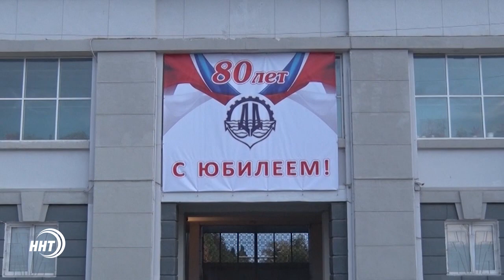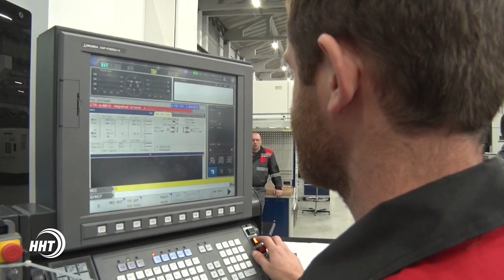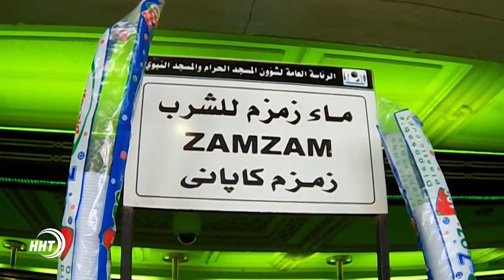Новости Дагестан за 11.11.2017 год